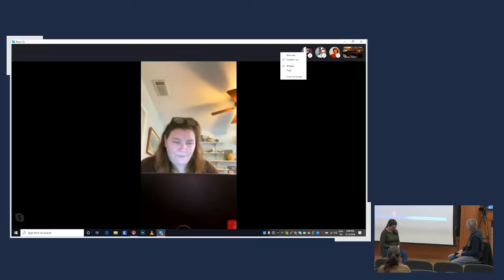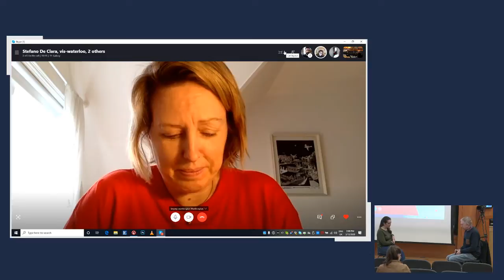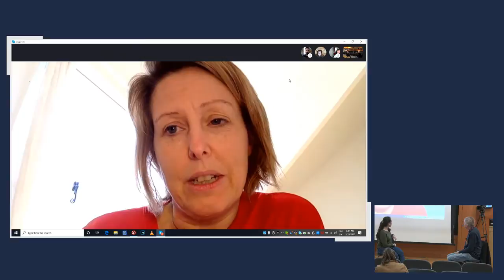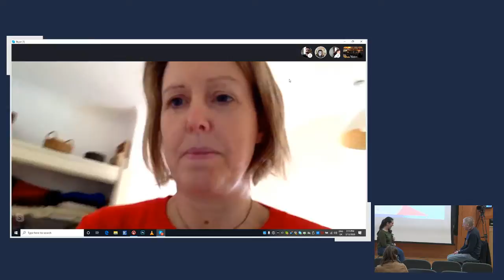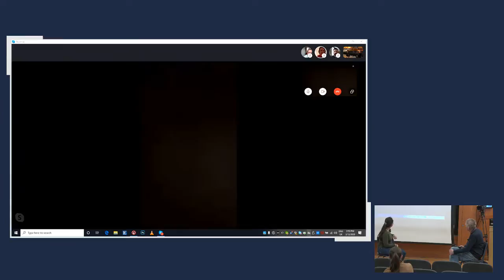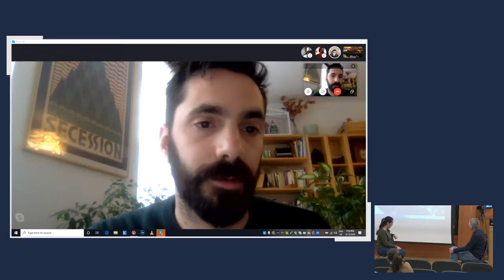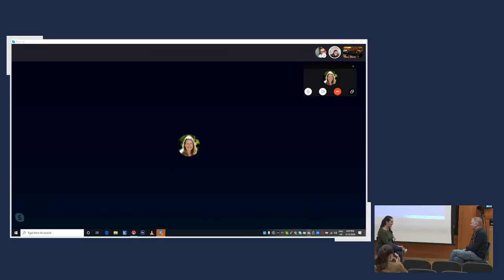COP26 and climate policy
Q&A w/ Baroness Worthington and more